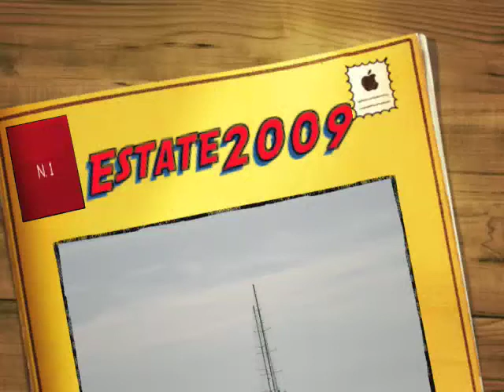Estate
...Estate 2009.